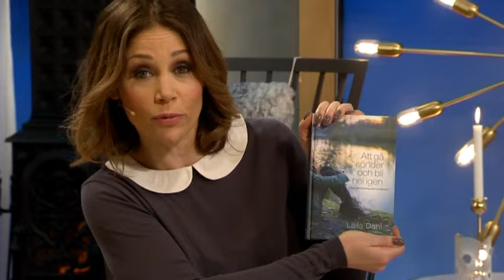Hennes man fick barn med en annan - Nyhetsmorgon (TV4)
Nyhetsmorgon i TV4 från 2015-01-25: Efter 25 års äktenskap med sin ungdomskärlek kom kraschen - hennes man hade varit otrogen och fått en bebis med en annan. Och otroheten hände inte bara en gång. Laila Dahl har skrivit en bok om händelserna och hur hon tagit sig vidare.